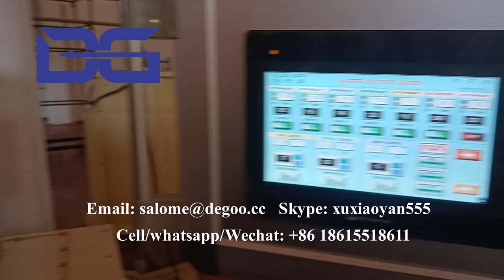Lucky charms gluten free frosted toasted oat breakfast cereal make machine manufacturing equipment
We are the professional manufacturer of snack food extrusion machines, we have :
1. breakfast cereal and corn flakes making machine;
2. 2d&3d snack pellets making machine;
3. TVP/FVP/HMMA making machine;
4. Flavored popcorn making machine;
5. Core filled snack food making machine;
6. Fortified rice making machine
Etc.
If you are interested in our machines, please contact as below:
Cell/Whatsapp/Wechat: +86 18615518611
Skype: xuxiaoyan555
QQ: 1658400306